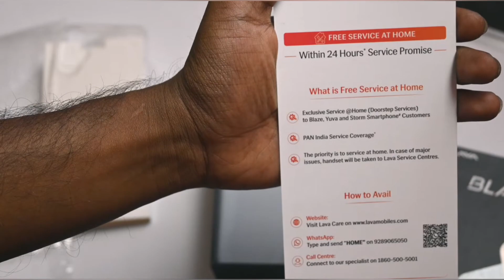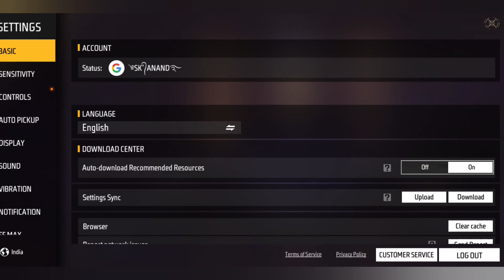lava blaze 2 free fire test || lava blaze 2 free fire gameplay + Heating + Battery Drain Test.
Related search.

1. lava blaze 2 free fire test..

2. lava blaze 2 free fire..

3. lava blaze 2 free fire test..

4. lava blaze 2 free fire

5. lava blaze 2 front camera

6. lava blaze 2 free fire gameplay tamil

7. lava blaze 2 gaming test free fire..

8. lava blaze 2 colour

9. lava blaze 2

10. lava blaze 2 unboxing..

11. lava blaze 2 explorer edition..

12. lava blaze 2 pubg test..

13. lava blaze 2 camera test..

14. lava blaze 2 price in india..

15. lava blaze 2 vs mi 11x 5g

16. lava blaze 2 vs oneplus nord 2

17. lava blaze 2 blue colour..

18. lava blaze 2 unboxing..

19. lava blaze 2 free fire test..

20. lava blaze 2 free fire gameplay..

🎯POCO X3
🎯POCO M2
🎯POCO M2 PRO
🎯POCO M3
🎯REDMI 9

Your tags.

lava blaze 2 free fire test

lava blaze 2 gaming test

lava blaze 2 buy or not

lava blaze 2 ff test

lava blaze 2 free fire gameplay

lava blaze 2 free fire gameplay test

lava blaze 2 pubg test

lava blaze 2 vs poco x3

lava blaze 2 vs poco x3 best for gaming

lava blaze 2 best dpi for free fire

lava blaze 2 unboxing

lava blaze 2 vs infinix hot 11s best for gaming

lava blaze 2 free fire test on ulta graphics